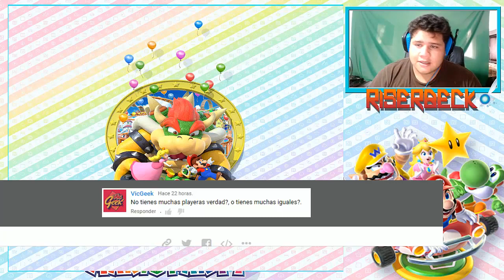Juego Destruye Amistades | Mario Party | 02 | LUIGI CONTRAATACA